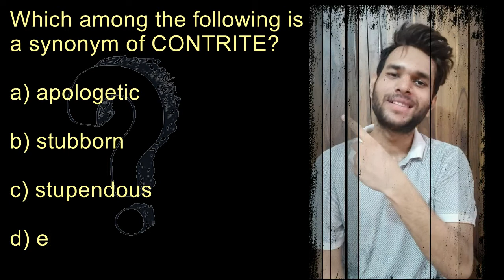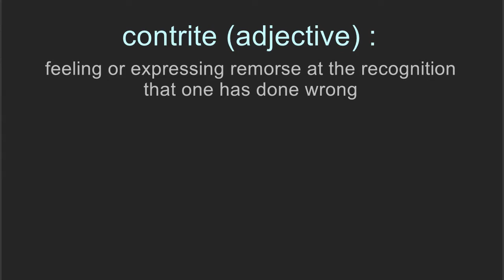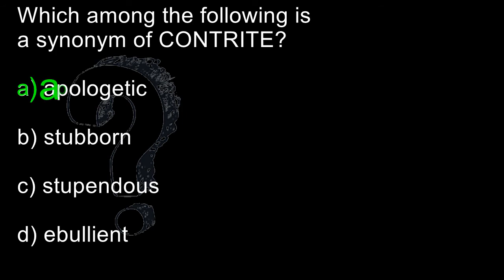#46 Contrite| Meaning Mnemonic Pronunciation | Vocabulary | Barron’s 333| CAT GRE GMAT SAT CDS SSC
We have created this channel with a vision to make learning new words fun and entertaining while at the same time effective. These videos are made as per the latest research in cognitive science to ensure that the viewer retains this word after watching them.
Make the most of this channel and the YouTube platform to revisit these videos whenever necessary.
All these videos are extremely useful for any competitive examination which contains an English or Verbal Ability Section